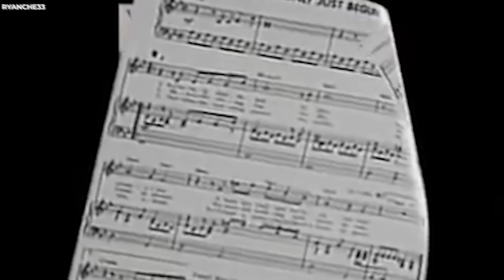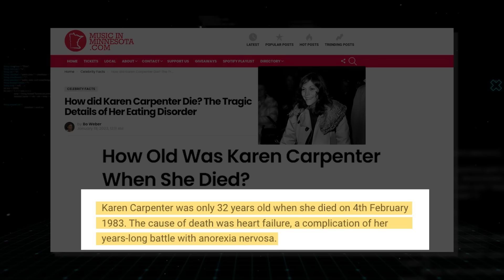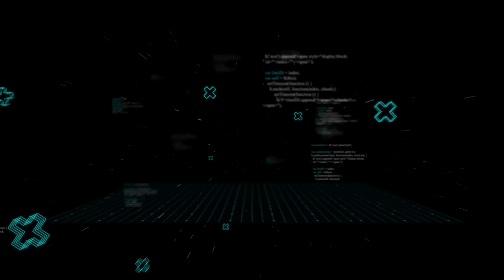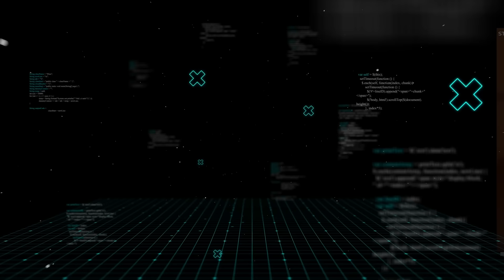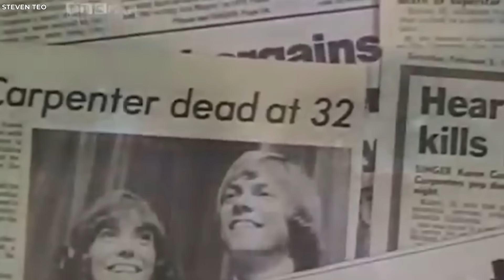The Tragic Death Of The Sweetest Voice In History | Karen Carpenter